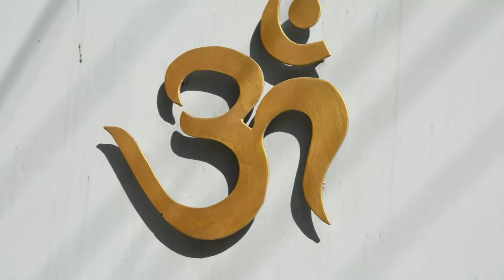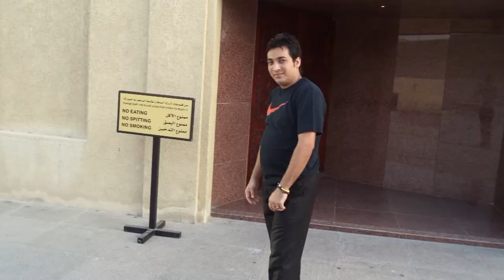SUDIP RAILA FAMILY MEMORABLE PICTURE SLIDE VIDEOS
PICTURE COLLECTIOBN BY SUDIP RAILA
VIDEO EDIT :  SUDIP RAILA